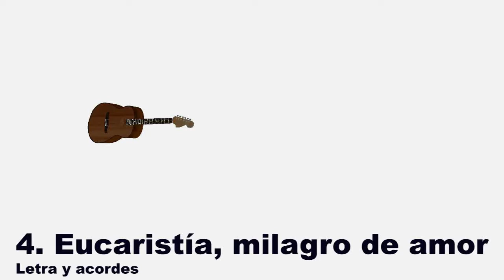Eucaristía, milagro de amor - Letra y acordes(Tutorial Guitarra) #4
CANCIÓN: EUCARISTIA MILAGRO DE AMOR.
LETRA Y ACORDES: CANTO COMO DAVID
TONO: LA MAYOR / LAM / A

LA                   FAm#          RE             MI
Pan transformado en el cuerpo de Cristo,
vino transformado en la sangre del Señor.

CORO:
REM   MI                          LA
Eucaristía milagro de amor
RE       LA         MI                   LA
Eucaristía, presencia del Señor. (2)

Cristo nos dice: 'Tomen y coman',
Este es mi cuerpo que ha sido entregado.
CORO…

Cristo en persona nos viene a liberar,
De nuestro egoísmo y la división fatal.
CORO…

Este alimento renueva nuestras fuerzas,
para caminar a la gran liberación.
CORO…

Saludos... no dejes de practicar.